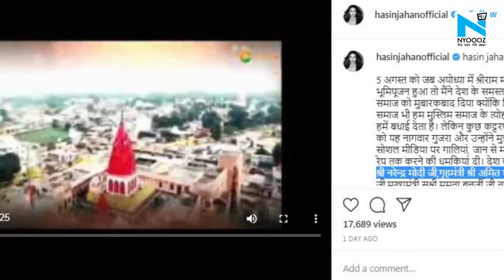Hasin Jahan files complaint against social media mafia who threatened to kill her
Indian fast bowler Mohammed Shami’s estranged wife Hasin Jahan who had appealed Prime Minister Modi, Uttar Pradesh CM Yogi Adityanath and Mamata Banerjee to take action against social media mafias for threatening to kill and rape her has filed an official complaint.